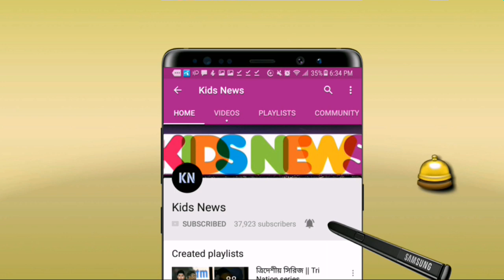কোহলিকে পেছনে ফেলে স্টিভ স্মিথের অনন্য রেকর্ড! হাউ মাউ করে কাঁদলেন কোহলি | Steve Smith | Eng vs Aus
বিস্তারিত জানুন।
অস্ট্রেলিয়া বনাম ইংল্যান্ড টেস্ট সিরিজ ২০১৯ - England vs Australia Test 2019.